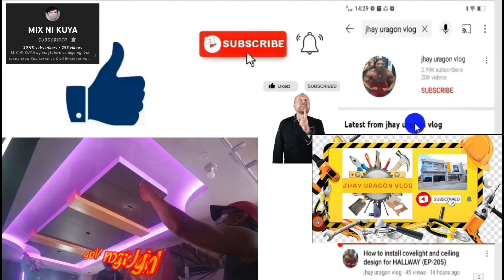Pagkabit ng tiles sa hagdan at pag pintura ng interior,, Tanauan Park Place (EP-346)